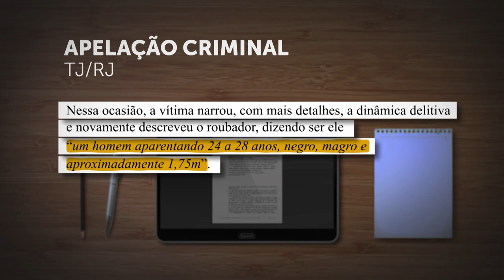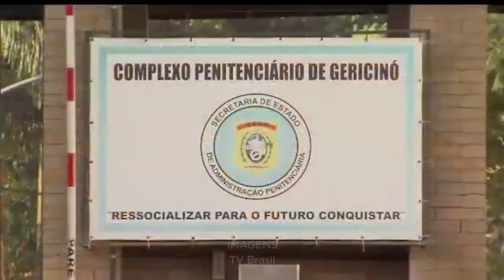STJ vê falha grave em reconhecimento fotográfico e manda soltar porteiro acusado em 62 processos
No primeiro comparecimento à delegacia, a vítima descreve o suspeito de roubo como "jovem, pardo, com cavanhaque e magro". Cerca de 15 dias depois, ao participar do reconhecimento fotográfico de um suspeito, a vítima afirma que o criminoso seria "negro, magro, aparentando 1,75 m". Apesar de inconsistências nas declarações, o processo tem seguimento, e a Justiça do Rio de Janeiro condena o porteiro Paulo Alberto da Silva Costa – homem preto, da periferia – com base apenas no reconhecimento fotográfico. A situação do porteiro, de acordo com a defesa, é a mesma em outros 61 processos criminais: investigado ou condenado com amparo apenas em uma foto apontada pelas vítimas.